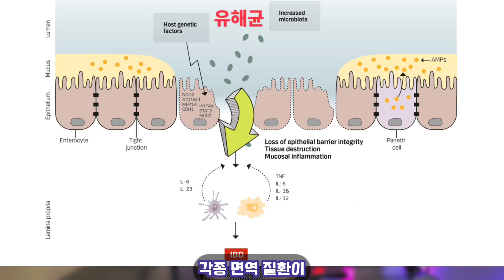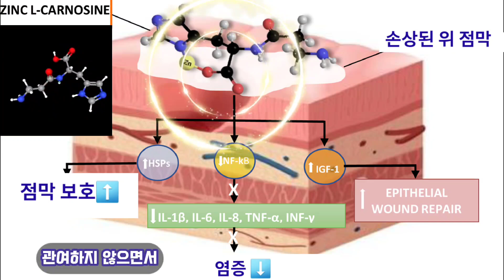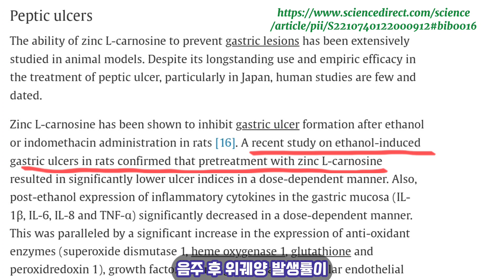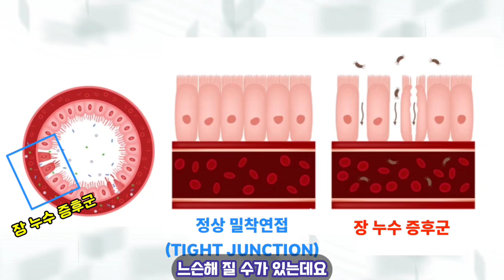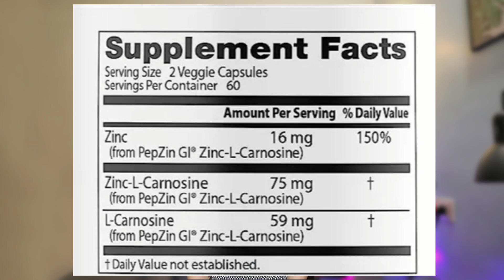위와 장이 안좋은 분들은 속 염증을 다스려주는 이걸 드세요! (역류성식도염/위염/위궤양/결장염/장누수증후군/헬리코박터)